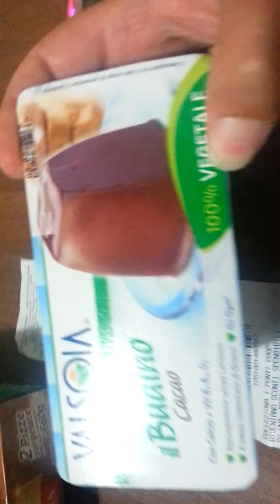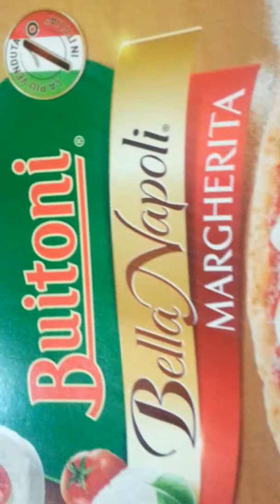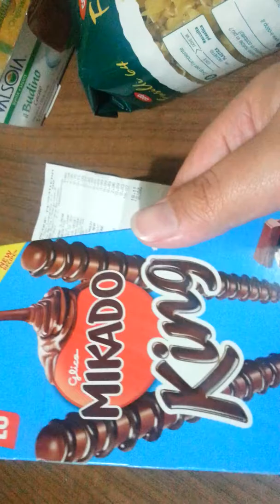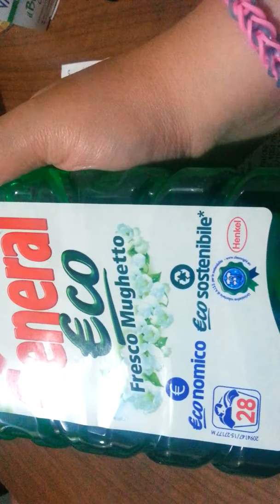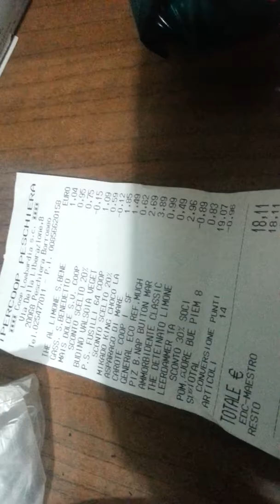Spesa all IPER COOP di Peschiera Borromeo